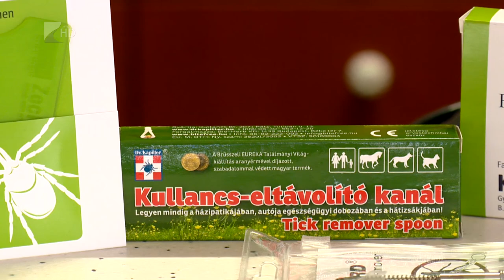Indul a kullancsszezon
A tavaszi időjárás megjelenésével egyre fontosabb a védekezés a kullancsok ellen. Két komoly betegséget tud okozni a kicsi, de veszélyes élőlény: vírusos agyvelőgyulladást és Lyme-kórt. Négylábú kedvenceinknél pedig a babéziózis a leggyakoribb, amely ha nincs időben kezelve, súlyos veseelégtelenség, vagy veseleállás lehet az eredmény.